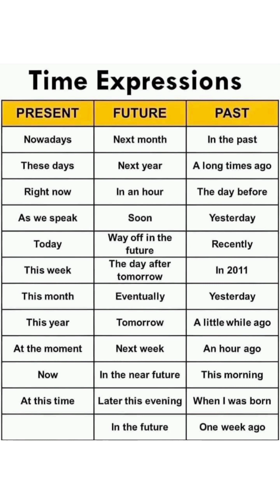Time expressions in English englishgrammar تعلم اللغه الانجليزية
تعلم مفردات اللغه الانجليزيه
learn english easily Online